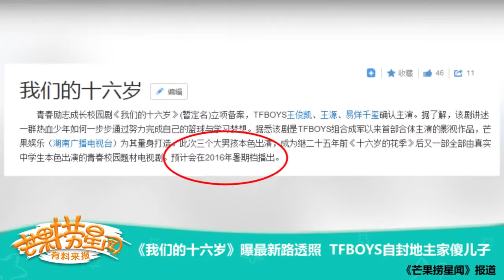20160104《芒果捞星闻》TFBOYS自封地主家傻儿子